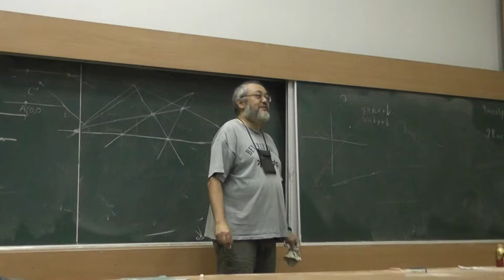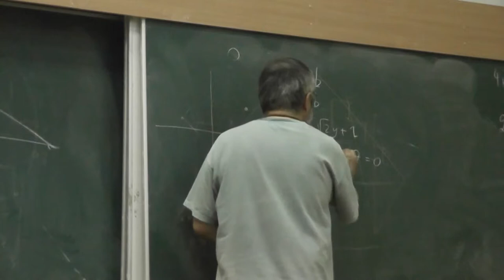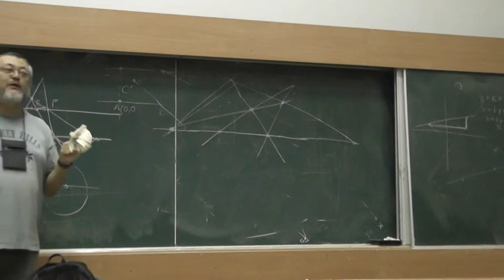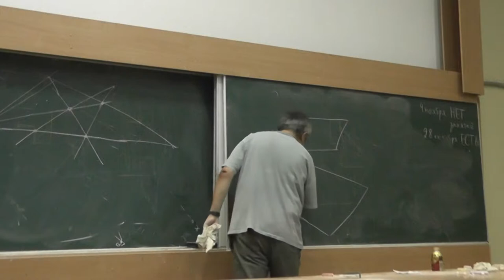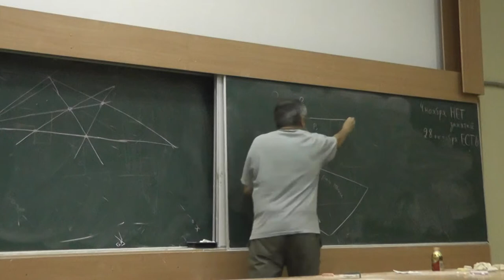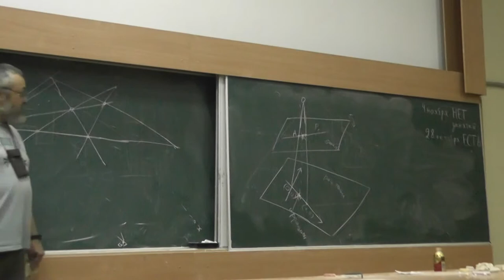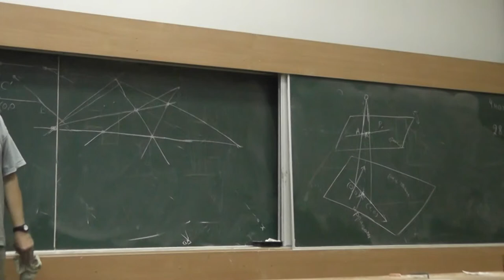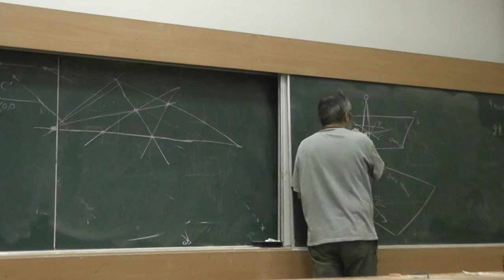6 Непостроимость середины отрезка одной линейкой